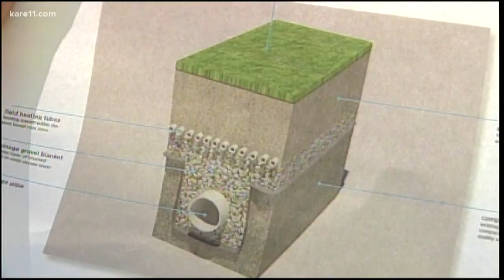Grow with KARE: Earliest home opener ever at Target Field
In his 10th season as grounds keeper, Larry DeVito tackles winter head on and makes the grass green!